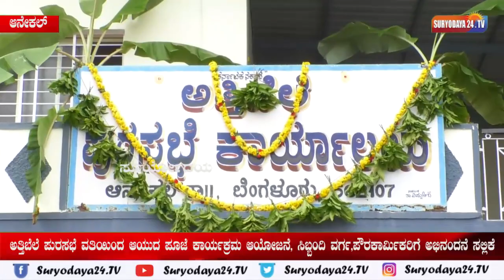ಅತ್ತಿಬೆಲೆ ಪುರಸಭೆ ವತಿಯಿಂದ ಆಯುದ ಪೂಜೆ ಕಾರ್ಯಕ್ರಮ ಆಯೋಜನೆ, ಸಿಬ್ಬಂದಿ ವರ್ಗ,ಪೌರಕಾರ್ಮಿಕರಿಗೆ ಅಭಿನಂದನೆ ಸಲ್ಲಿಕೆ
ಆನೇಕಲ್ ತಾಲ್ಲೂಕಿನ ಅತ್ತಿಬೆಲೆ ಪುರಸಭೆ ಕಚೇರಿ ಮುಂಬಾಗದಲ್ಲಿ ಅತ್ತಿಬೆಲೆ ಪುರಸಭೆ ವತಿಯಿಂದ ಆಯುದ ಪೂಜೆ ಕಾರ್ಯಕ್ರಮವನ್ನು ಆಯೋಜಿಸಲಾಗಿತ್ತು. ಇನ್ನು ಆಯುಧ ಪೂಜಾ ಕಾರ್ಯಕ್ರಮ ಅಂಗವಾಗಿ ವಾಹನಗಳಿಗೆ ವಿಶೇಷ ಪೂಜೆ, ಪೌರ ಕಾರ್ಮಿಕರು ಮತ್ತು ಪುರಸಭೆ ಸಿಬ್ಬಂದಿವರ್ಗಕ್ಕೆ ಪೋತ್ಸಾಹ ಧನ, ಸಮವಸ್ತ ಮತ್ತು ನೆನಪಿನ ಕಾಣಿಕೆ ನೀಡಿ ಗೌರವಿಸಲಾಯಿತು. ಇನ್ನು ಕಾರ್ಯಕ್ರಮದಲ್ಲಿ ಅತ್ತಿಬೆಲೆ ಪುರಸಭೆ ಅಧ್ಯಕ್ಷೆ ಚಂದನಾ ಕುಮಾರ್, ಉಪಾಧ್ಯಕ್ಷೆ ಜಯಲಷ್ಮಮ್ಮ ವೆಂಕಟೇಶ್, ಸ್ಥಾಯಿ ಸಮಿತಿ ಅಧ್ಯಕ್ಷ ನಾರಾಯಸ್ವಾಮಿ ಮತ್ತು ಪುರಸಭೆ ಸದಸ್ಯರು, ಮುಖ್ಯಾದಿಕಾರಿ ಮಂಜುನಾಥ್ ಮತ್ತು ಪುರಸಭೆ ಅದಿಕಾರಿಗಳು ಮತ್ತು ಸಿಬ್ಬಂದಿ ವರ್ಗ ಹಾಗೂ ಸಾರ್ವಜನಿಕರು ಭಾಗವಹಿಸಿದ್ದರು.